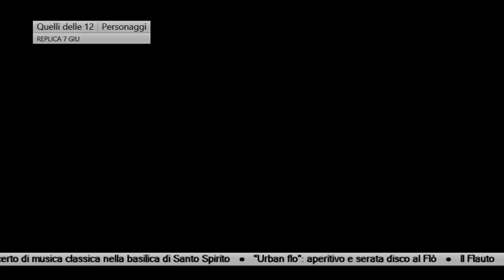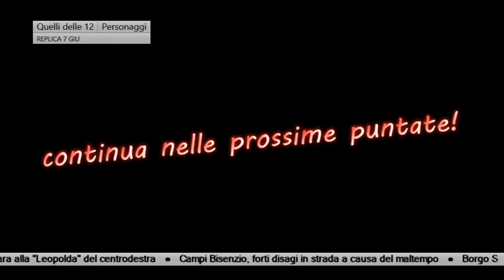Quelli delle 12 - Mohamed Alì, Rino Gaetano e le perle di George Best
In questa nuova puntata presentata da Cristina Valvo e Leonardo Menicucci si renderà onore a due grandi personaggi, uno dello sport, recentemente scomparso, il grande Mohamed Ali; e il cantautore Rino Gaetano.